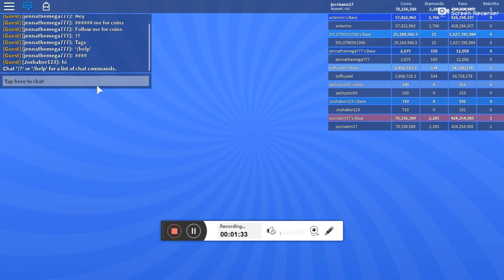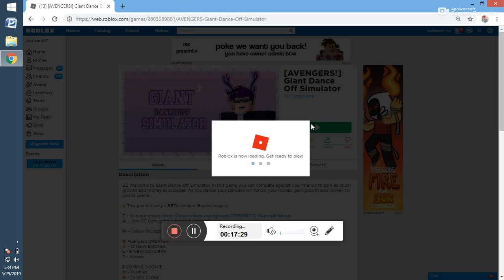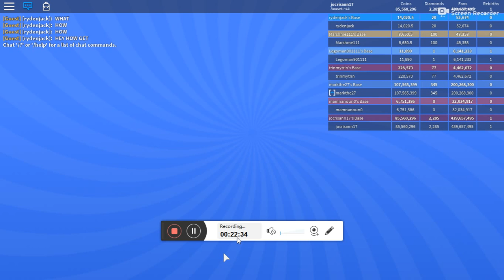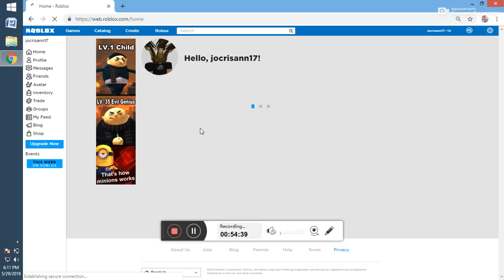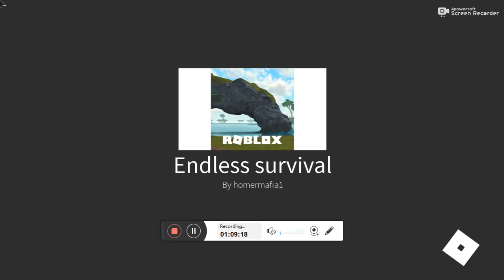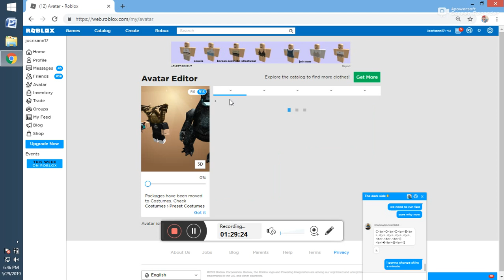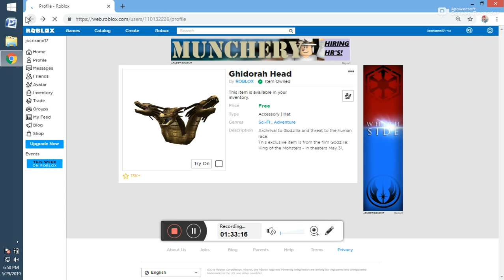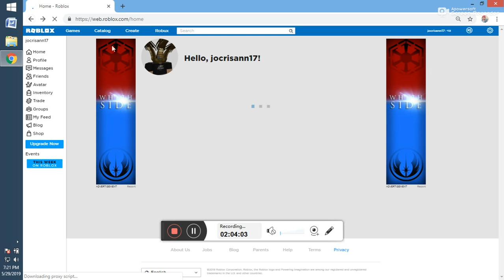ROBLOX GAMES 20190529